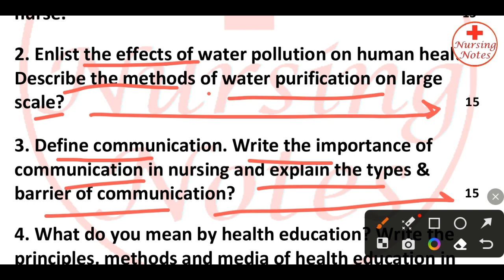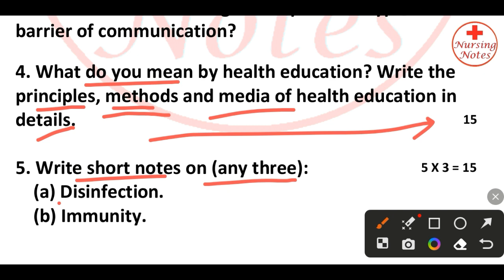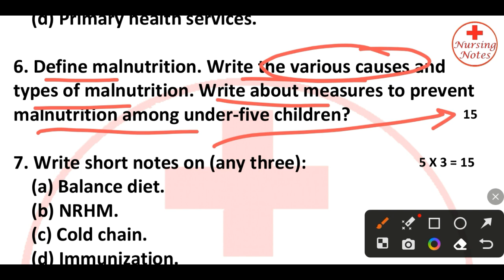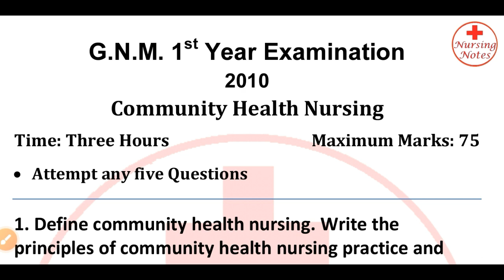Community Health Nursing Gnm 1st Year Question Paper 2010 //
In this video, I have discussed about gnm 1st year community health nursing previous year 2010 question paper for exam preparation.